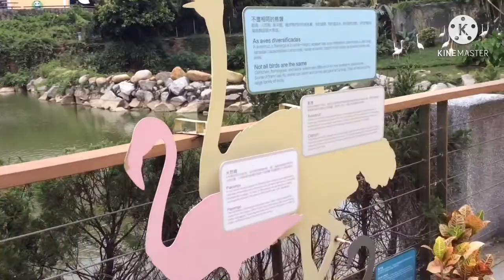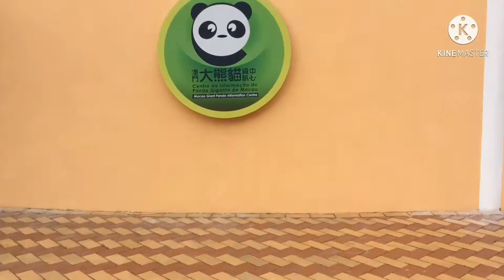EXPLORING MACAU// Giant Panda Pavilion Drive|| Macau,China- Part 1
one of the tourist spot in macau. dito mo makikita si Panda.